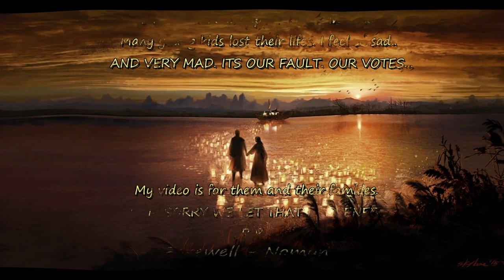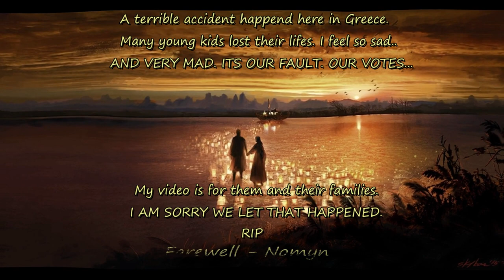MUSIC WALK ( Farewell - Nomyn ) 04 - Mar - 2023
Music Video

 • Farewell – Nomyn ...